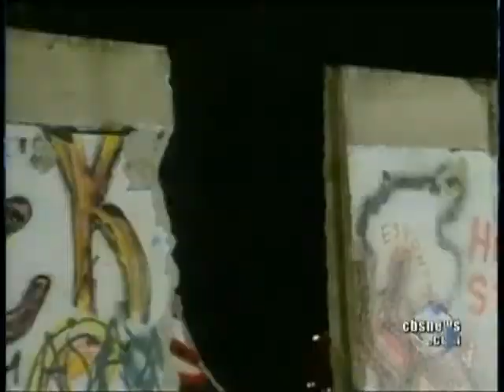An Escape to Freedom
Twenty years after an East German refugee helped launch an escape to freedom, Germany marked the twentieth anniversary of the fall of the Berlin Wall. Anthony Mason reports.